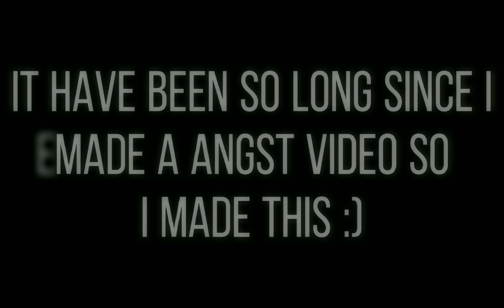dont leave me. .. // Haikyuu //kuroken // ctto😀 inspried )